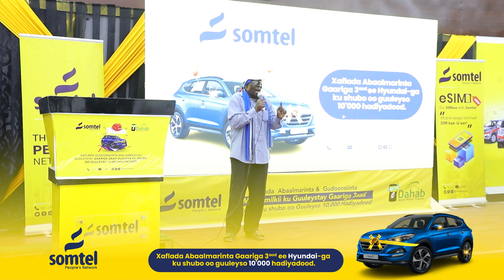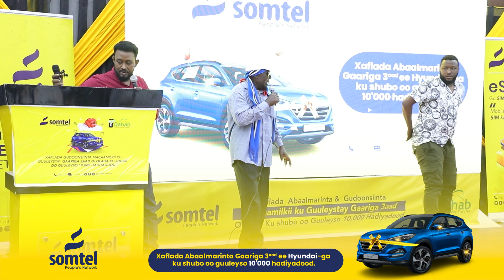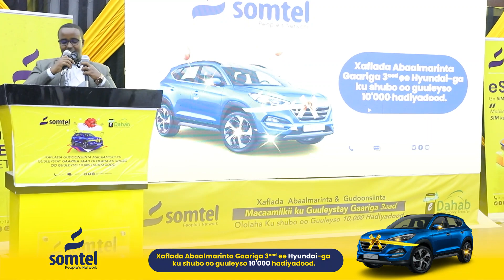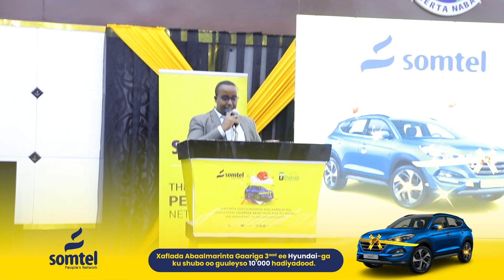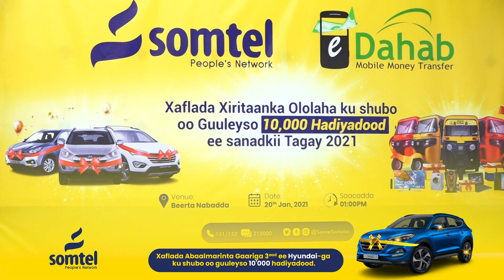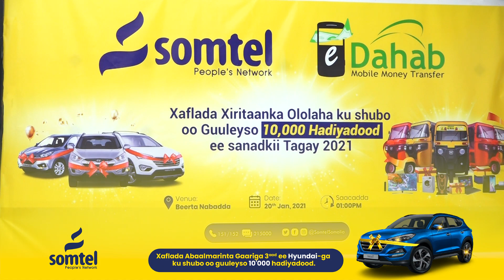Xaflada Abaalmarinta Gaariga 3aad ee HYUNDIA-ga Ku Shubo Oo Ku Guuleyso 10,000 Hadiyadood